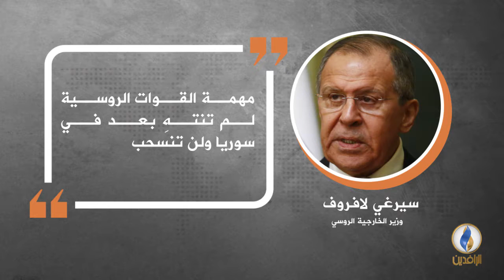في دقيقة .. أبرز التصريحات الصحفية ليوم الأحد.